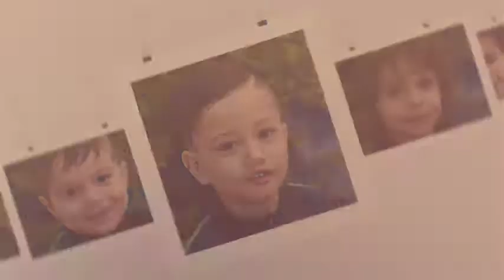2017 - Sala Celeste TT